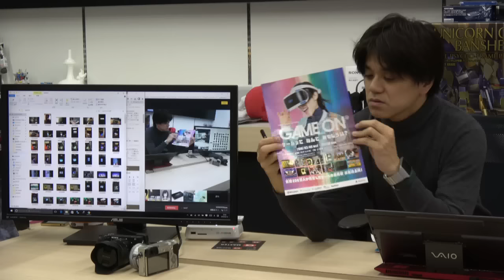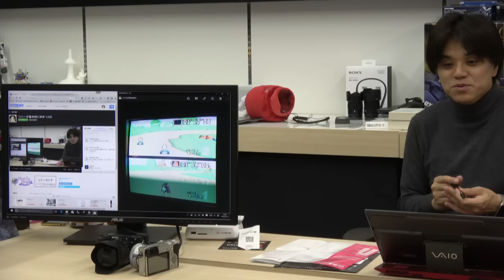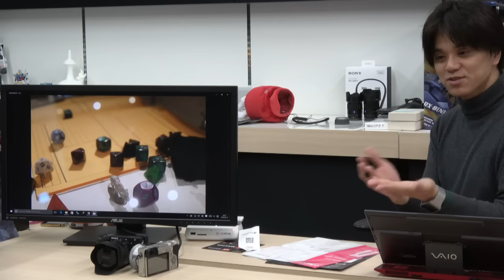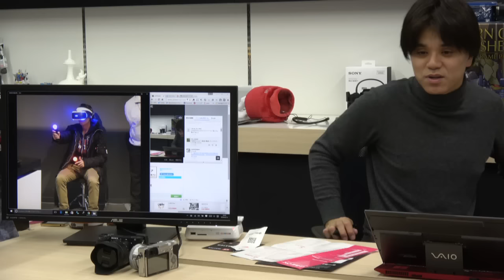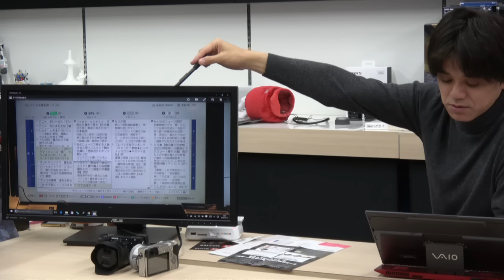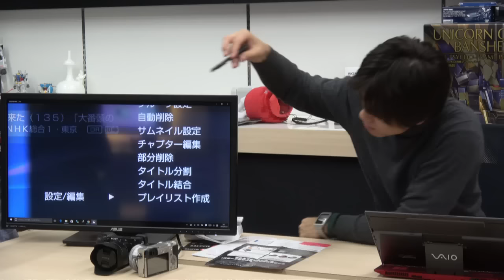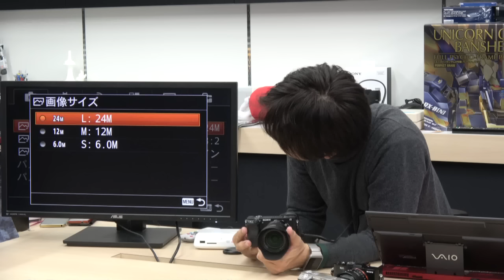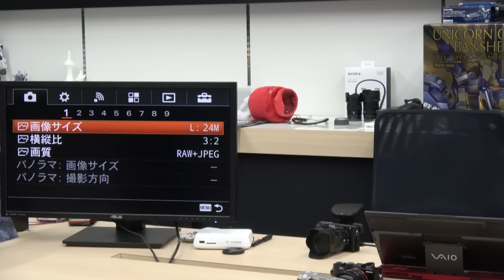「GAME ONとPS VR体験レポ、新BDレコーダー、α6300実機レビュー」“ソニーが基本的に好き” LIVE(2016年3月12日深夜配信分)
3月12日（土）22時頃からUstream配信。GAME ON、新BDレコーダーのレポート、α6300実機レビュー、Xperia Z5 Android6.0 etc

・前置き　ガンダムの話。
　（シャア専用ズゴックアームクッション、錫製ぐいのみガンダム、Reebok CLASSIC × ガンダムコラボスニーカー ）
　最初～
・お台場の日本科学未来館で開催されている「GAME ON」体験レポ。
　20分頃～
・PS VRを体験した話。
　1時間8分頃～
・新BDレコーダー「BDZ-ZT2000」の実機を触ってきたレポ。
　1時間20分頃～
・α6300の進化点と高速SFのレビュー。
　2時間01分頃～
・αCafe体験会 in 東京、フォトコンの話。
　2時間40分頃～